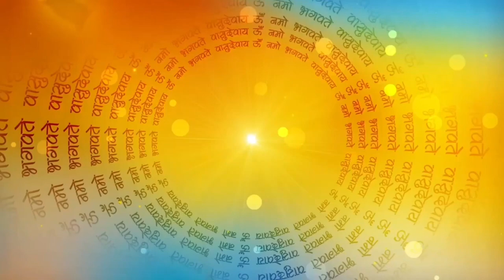सीता माता को जब दिया एक तोते ने श्राप - सीता माता की निंदा करने वाले धोबी के पूर्व जनम की कहानी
नमस्कार दोस्तों आज हम सुनेंगे सीता माता की निंदा करने वाले धोबी की कथा राम जी सीता माता को त्याग दिया था ये तो सभी जानते हैं | परन्तु राम जी ने सीता माता का त्याग क्यों किया ये कोई नहीं जनता सीता माता को अपने कर्मो का फल भोगना था इसी कारन उन्हें ये दंड मिला |
सीता माता की कहानी | सीता को क्यों मिला दंड | राम जी क्यों दिया सीता माता को दंड | राम जी की कहानी | रामायण | रामायण भाग 1 | सीता माता को मिला वनवास | लव कुश की कहानी | धोबी की कहानी | सीता माता और धोबी की कहानी | धोबी और सीता माता की कहानी | सीता राम | राम सीता | राम सीता की कहानी | सीता जी और राम जी कहानी | सीता माता की कहानी | सीता माता की कहानी बताइए | सीता माता की कहानी नितनेम की | सीता माता की कहानी सुनाइए | सीता माता की कहानी का उद्यापन | राम लक्ष्मण सीता माता की कहानी | रामायण सीता माता की कहानी | शीतला माता की कहानी सीता माता की कहानी | सीता माता की नितनेम की कहानी सुनाइए | सीता माता की बचपन की कहानी | सीता माता की कहानी सुनाओ | सीता माता की अग्नि परीक्षा | सीता माता की असली तस्वीर | सीता माता की अंतिम परीक्षा | सीता माता की नितनेम की कहानी | सीता माता का जन्म | सीता माता की आरती | सीता माता की आंखों के तारे | सीता माता की आरती सुनाइए | सीता माता की | सीता माता की उत्पत्ति | सीता माता की खोज | सीता माता और तोता की कहानी | सीता माता की कॉमेडी | सीता माता की कहानियां | सीता माता की कथा सुनाओ | सीता माता की कजरी | सीता माता की कथा बताइए | सीता माता की कुटिया | सीता माता की कथा सुनाएं | की कहानी सीता माता की कहानी | राम कथा सीता माता की कहानी | सीता माता के जन्म की कहानी | सीता माता की खोज करने गए हनुमान | सीता माता की खोज में | सीता माता की गोदी में हनुमत डाली मुंदरी | सीता माता की गोदी में हनुमत डाली मुंदरी मोहन झाला | सीता माता की गाना | सीता माता की गुफा | सीता माता की गारी | सीता माता की गोद भराई | सीता माता की गीत | सीता माता की गोदी में बजरंग डाली मुंदरी | सीता माता की गाने | सीता माता की गोदी में भजन | सीता माता की चौपाई | सीता माता की जन्म कथा | सीता माता की जुबानी| सीता माता जी की कहानी | सीता माता की जन्म भूमि कहां पर है |